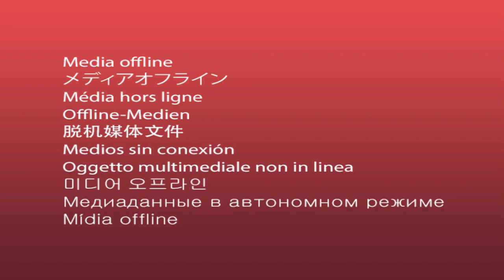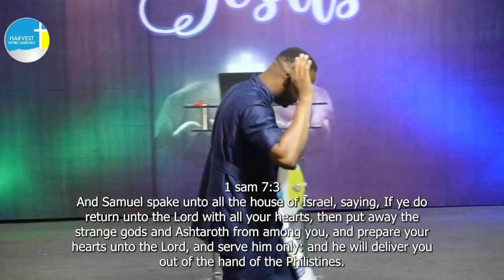DEFENCE OF THE GOSPEL //23rd JULY 2023// PASTOR GBENGA SHAFE